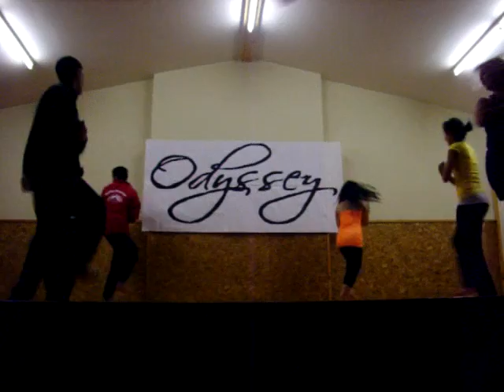Banghra!!!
the white girl breaking it down banghra styles!loves it!!!